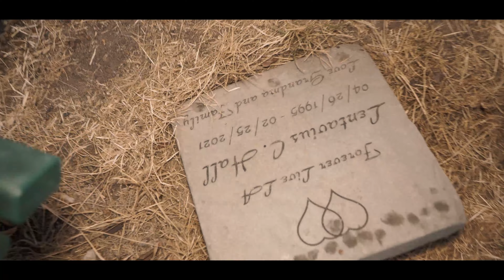LongLiveBabyBoyDc The Hills Vlog, Bts Video Shoot | Shot By DemonFlicks